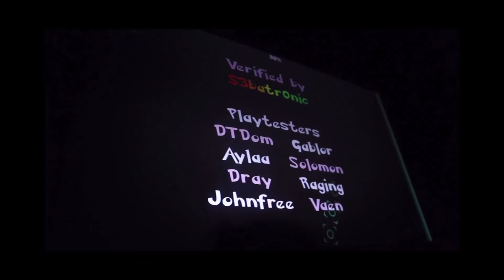Martin 100% (With Music)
With sound
With sound